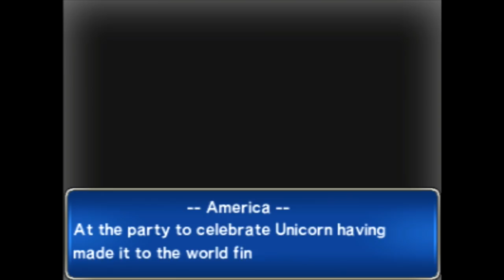Let's Play Inazuma Eleven 3: Team Ogre Attacks! - Part 15 - Vs Desert Lions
Get your sunglasses and your protest banners at the ready, because Qatar's football team are in the semi-finals, as Inazuma National challenges the Desert Lions. The winner earns a place in the national final, and Japan have the right to feel confident against a relatively unknown team, but the weather is absolutely sweltering, which can only help the Qatari players. Could an upset be on the cards?